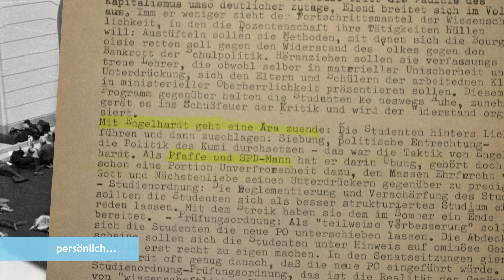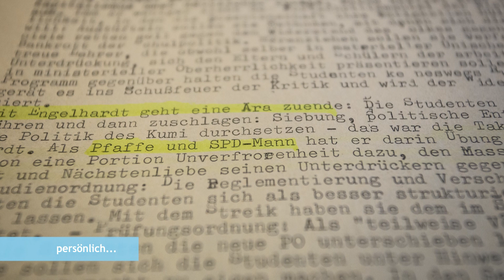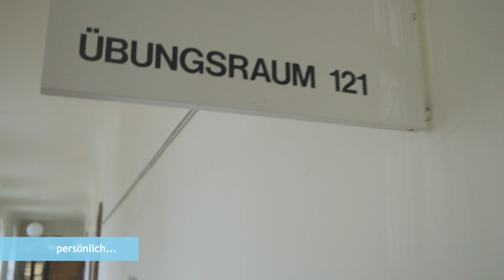Klaus Engelhardt - Erinnerungen an wilde Zeiten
Klaus Engelhardt war Anfang der 70er Jahre Rektor der Pädagogischen Hochschule Heidelberg. Wilde Zeiten für Studierende und Lehrpersonal.

Quelle: Flugblatt der Kommunistischen Hochschulgruppe Heidelberg vom 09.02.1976